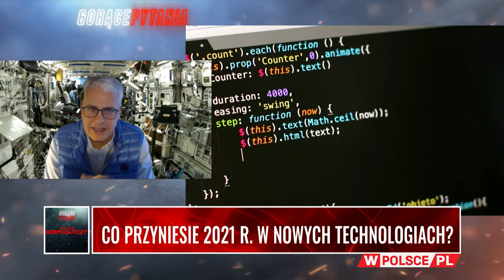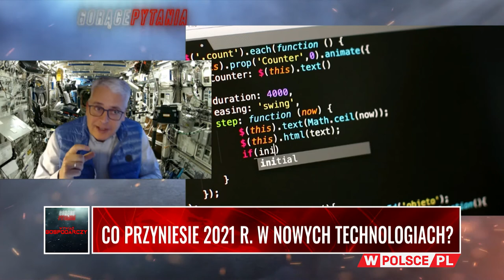WYWIAD GOSPODARCZY: CO PRZYNIESIE 2021 R. W NOWYCH TECHNOLOGIACH?